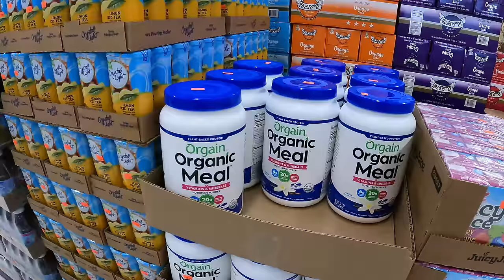SHOPPING | FILLING IN THE GAPS | PREPPING | 2 YEAR PANTRY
🌹ALL NEW MOBILE HOME VIDEOS YOU MISSED!

🍒Did you see something in my video you liked? Check my links!
🌹The Have More Plan

🌹Rain Barrel Collection

🌹Walk in Greenhouse

🍒 love this new kind of apron you can find here!

Blessings, Tessie
🍒ALL NEW !